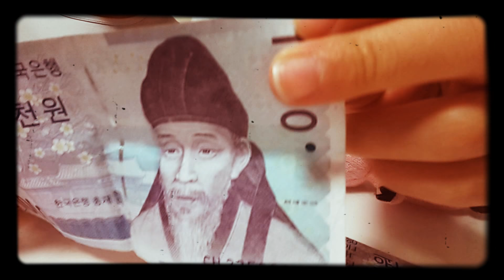2017년 12월 5일